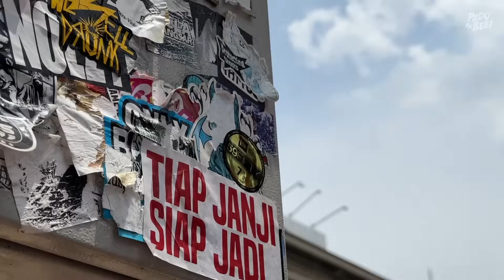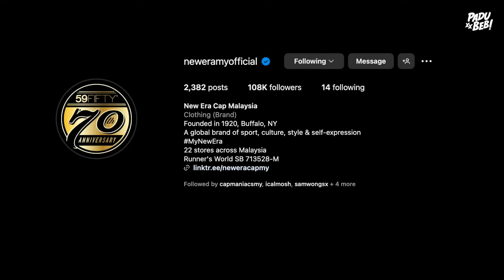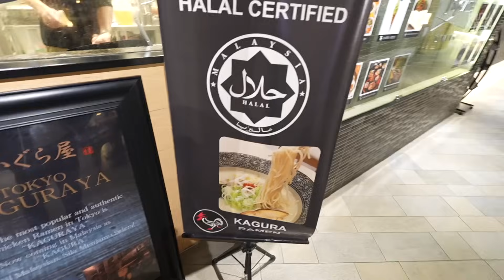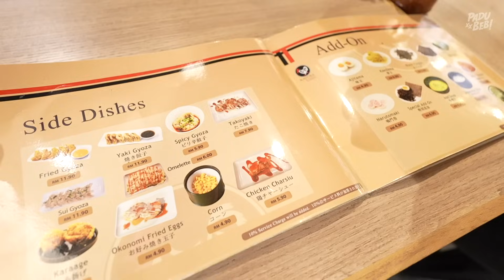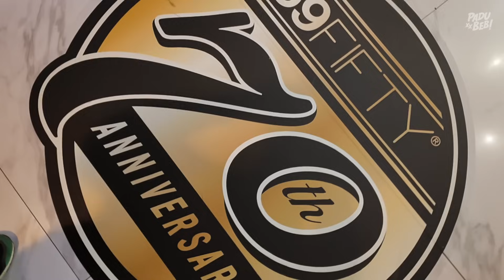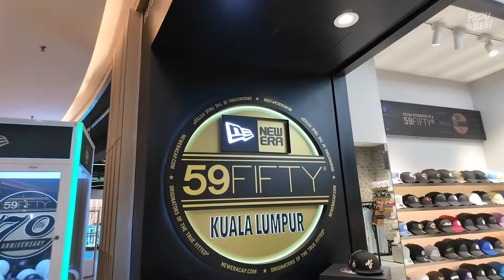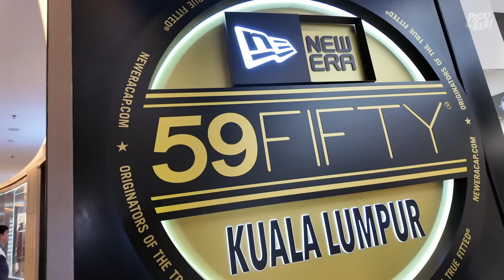Seronok Beb! Aku Dapat Sponsor Dari New Era Malaysia!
Equipment yang kami guna :

3. Go Pro Hero 7 Black
6. Zoom H5 External Mic